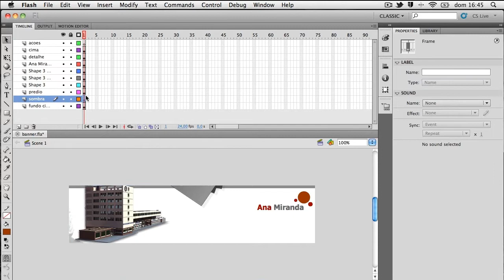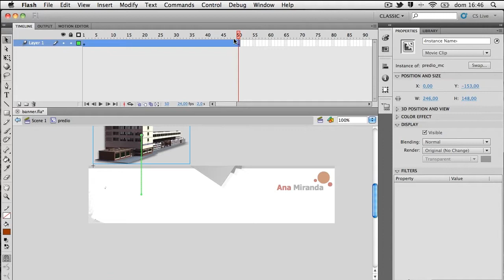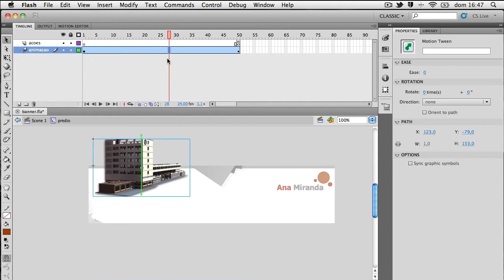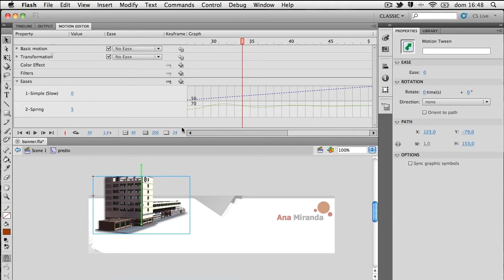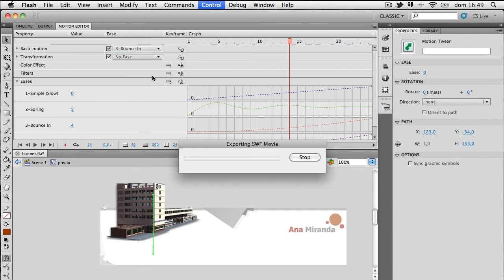Banner com Flash CS5.5 - Aula II